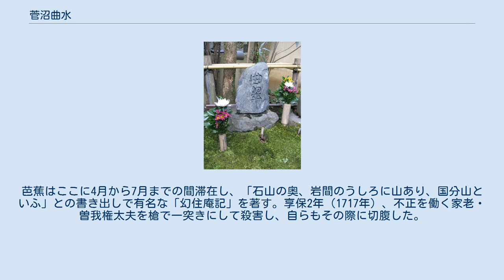菅沼曲水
菅沼 曲水（すがぬま きょくすい、万治2年（1659年） - 享保2年7月20日（1717年8月26日））は、近江国膳所（現・滋賀県大津市）出身の武士、俳人。
または曲翠とも。
本名は菅沼定常、通称は外記、別号は馬指堂。
菅沼定澄の子で、徳川家康に従った菅沼定盈の曾孫に当たる。
膳所藩（康俊系の本多家）では中老という重職に就き、また近江における松尾芭蕉の門人グループ・近江蕉門の重鎮として、芭蕉を経済的にもサポートした｡　 江戸在府中に芭蕉の門人となる。
芭蕉が初対面での印象を「ただ者に非ず」と感じたとされる。
また後年の著書「幻住庵記」に「勇士曲水」との記述を残しているように、清廉な人柄であったようである。
 「奥の細道」の旅を終えた芭蕉は元禄3年（1690年）、近江膳所を初めて訪れた。
その際に避暑地の住処として、伯父である菅沼定知の別荘を手入れし提供したのが幻住庵である。
芭蕉はここに4月から7月までの間滞在し、「石山の奥、岩間のうしろに山あり、国分山といふ」との書き出しで有名な「幻住庵記」を著す｡ 享保2年（1717年）、不正を働く家老・曽我権太夫を槍で一突きにして殺害し、自らもその際に切腹した。
墓所は義仲寺にある。